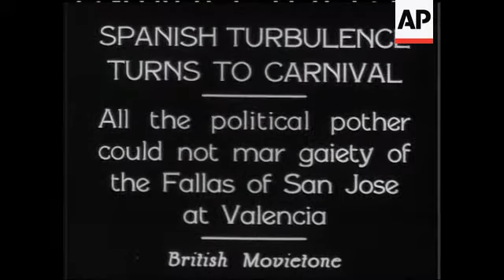MARKET INTERVIEWS - SOUND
People being interviewed by reporter in the street and being asked questions on the Common Market talks. (Uxbridge Bus Station).